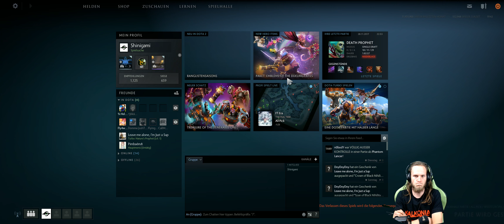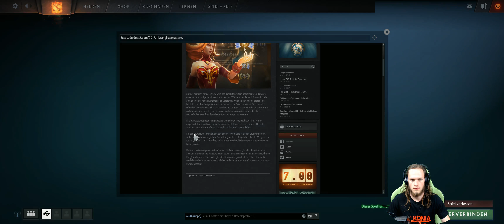Dota 2 #1353 [GER][WQHD][Facecam][Stream]